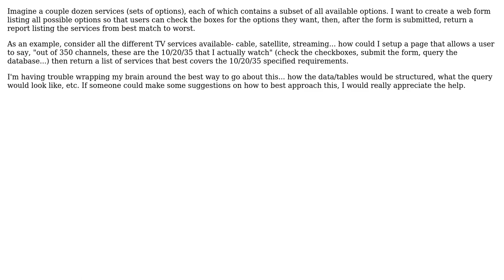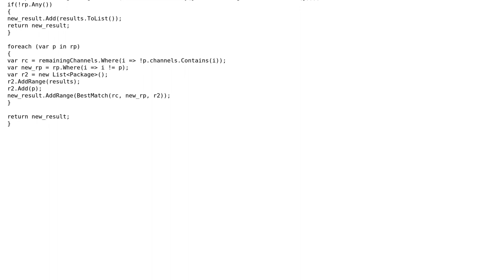Software Engineering: How to find the best match (set of options) among several sets of options?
With thanks & praise to God, and with thanks to the many people who have made this project possible! | Content (except music & images) licensed under CC BY-SA | Music | Images & others | With thanks to user Robert Harvey user QuantiumTech user Ewan and the Stack Exchange Network Trademarks are property of their respective owners. You are responsible for your own actions.